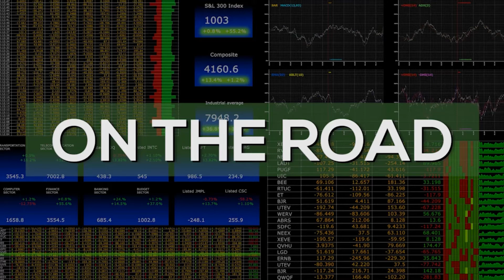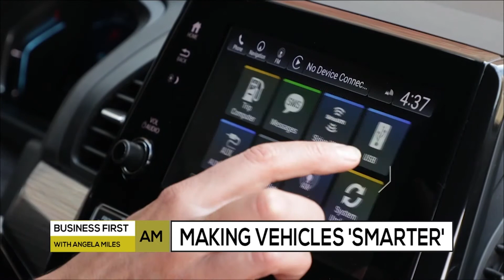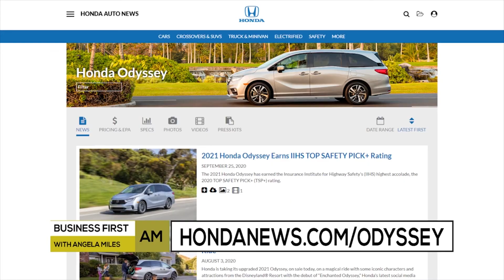ON THE ROAD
Jenni Newman, Editor in Chief of Cars.com on how Honda is making vehicles "smarter"!

HONDANEWS.COM/ODYSSEY / PROVIDED BY: HONDA